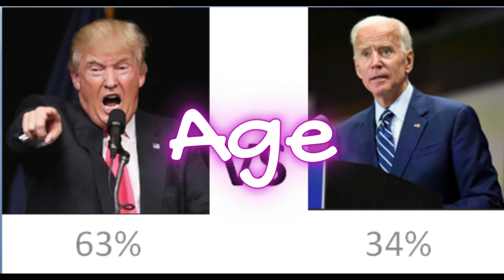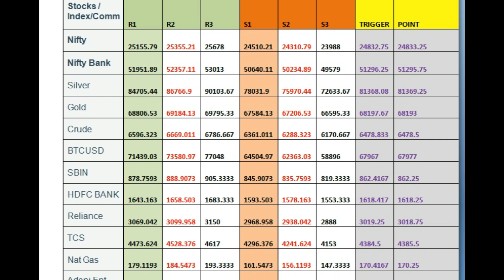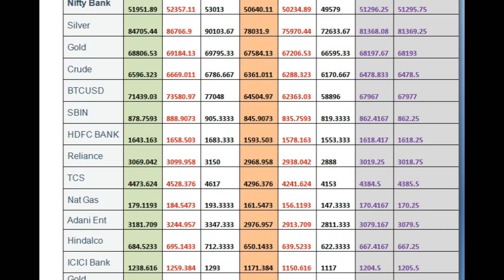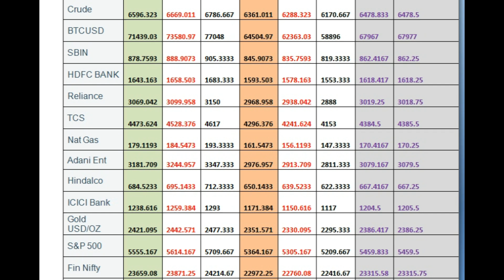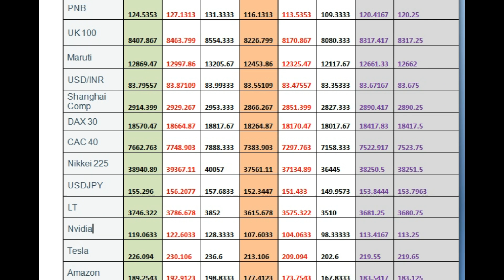Newsletter July 29-Aug 3 Podcast Nifty50 at an all-time high this week.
The probability is very high that Donald Trump is going to win with a clear margin on Nov. 5th US president election.

The next few days may be awful for the economy, weather, relationships, and politics.

Biggest fall in
Gold and Silver this week.